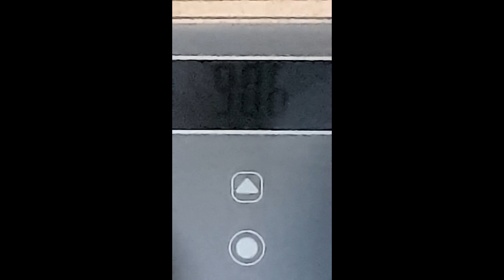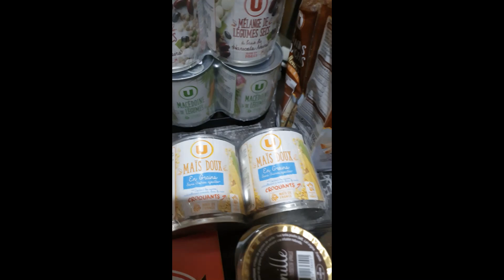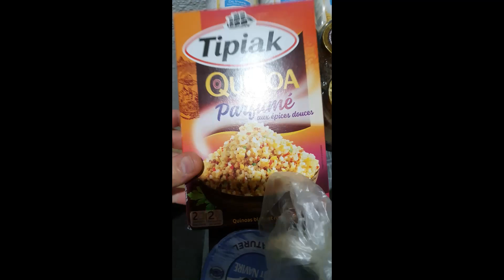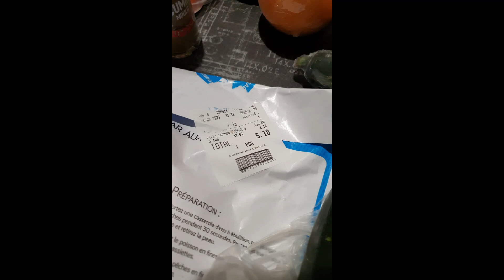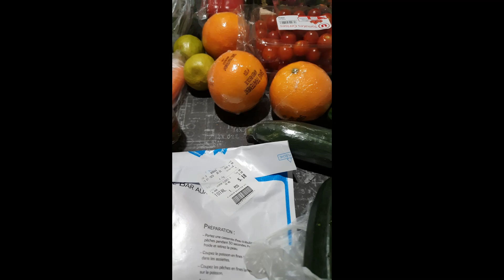Falouja Regime فلوجة قررت نقص من الوزن ديالي لهوا ٩٠ كيلو شوفو شنو لاحت وشنو شريت😱😱😱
شاركوا في قناتي من خلال الرابط اسفله. فعّل زر التنبيهات ( 🔔 ) ليصلك كل جديد
nada hassi
nizar sebti
mi naima
hicham mellouli
shouf tv
ghita l9ayda